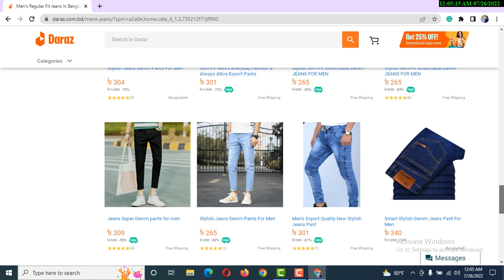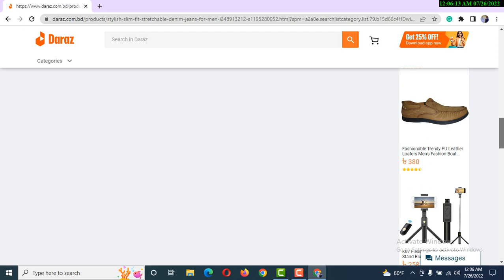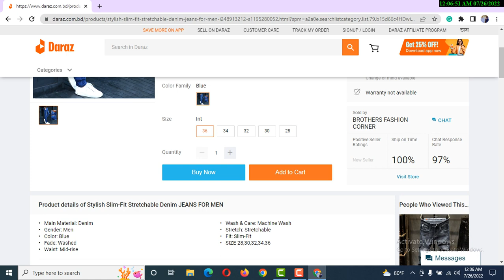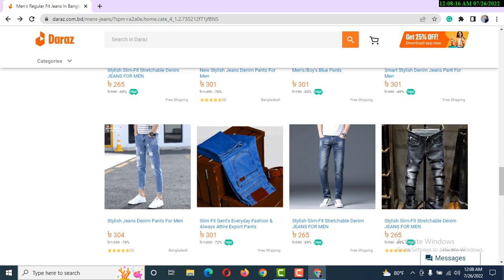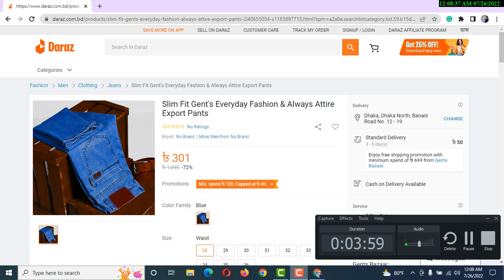Episode 06 || Slim Fit Gent's Everyday Fashion & Always Attire Export Pants || web visit